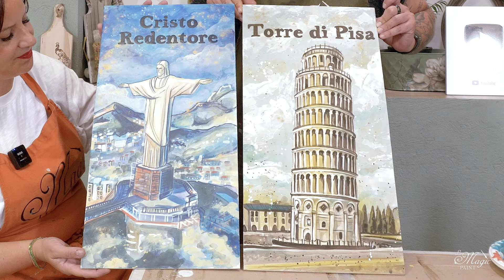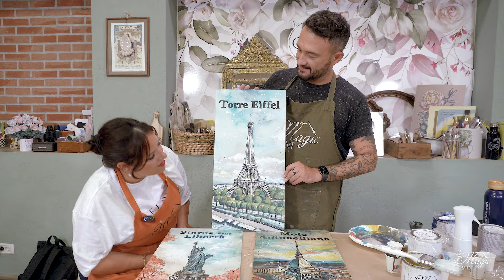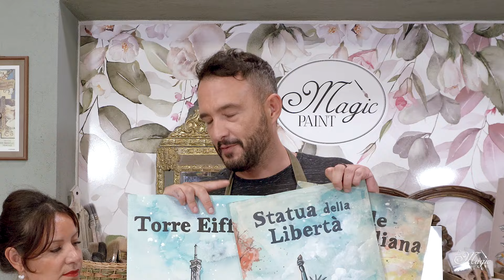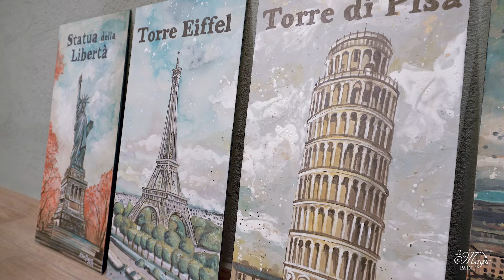2°PARTE, LEZIONI DI PITTURA-Un dipinto in corsia!Chalk Paint per il fai da te® DIY Elisa&MagicPaint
Finalmente la seconda parte
che vede come protagonisti
i dipinti di Alex per l’ospedale di Cuorgné.

Nelle rappresentazioni di oggi
Alex ha utilizzato una tecnica diversa
dalle precedenti. Ha cominciato stendendo
il colore di base, Clear Sand, con una spatolina
ed è poi andato a definire le parti in luce
e quelle in ombra, utilizzando
Pepper Blue, Vintage e Profumo d’Oriente Magic Paint.

Dopo aver tonalizzato con Vivre La Mer
e aver definito le ultime luci e ombre,
Alex ha aggiunto un tocco dorato
con Rococò Magic Paint, dando
un’aria sognante all’illustrazione!
Infine una buona protezione utilizzando
il protettivo trasparente satinato!

I quadri di Alex sono finiti,
ma non perdetevi il prossimo tutorial
per scoprire come proseguirà!

0:00 - Introduzione
1:47 – Stendere il colore con la spatola
4:36 – Realizzare le parti scure del monumento
6:21 – Realizzare le parti in luce
7:27 – Riprendere le parti chiare e scure
8:59 – Ricreare la massima luce
10:07 – Spatolare il bianco
10:46 – Definire le ombre
11:59 – Tonalizzare con Vivre la Mer
15:22 – Rifinire le parti scure
17:01 – Rifinire i punti di luce
18:11 – Tocchi di Rococò
19:25 – Protezione con protettivo

DOVE ACQUISTARE
Per acquistare i prodotti della linea Magic Paint online clicca qui:

CONTATTI
Elisa & Magic Paint
Statale per Spineto 61int2
10081 Castellamonte (TO)
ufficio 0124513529